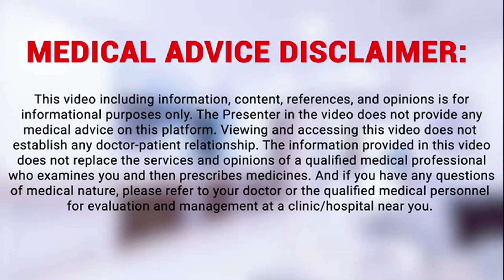Satisfying Ear Cleaning You Must See || KERATOSIS OBTURANS Removed and Explained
Keratosis Obturans is a rare ear condition where a dense plug of keratin (skin debris) builds up inside the external auditory canal (ear canal).
Unlike simple earwax, this condition causes progressive widening of the ear canal, severe ear pain, hearing loss, and sometimes infection if left untreated.

In this video, Dr. Sharad Hernot shares a real-life case of Keratosis Obturans extraction, showing how the tightly adhered keratin mass is carefully removed by him.
This case demonstrates how the ear canal was expanded due to long-standing accumulation and how proper medical intervention helps in restoring ear health.

🔍 What you’ll learn in this video:

What is Keratosis Obturans and how it is different from earwax (cerumen impaction)

Symptoms: ear pain, hearing loss, ear fullness, and recurrent discharge

Treatment: Careful removal by an ENT doctor with regular follow-up care

⚠️Do not attempt such procedures at home.

keratosis obturans removal

ear canal blockage

ear cleaning video

external auditory canal disease

ENT doctor explains

hearing loss cause

difference between earwax and keratosis obturans

safe ear cleaning